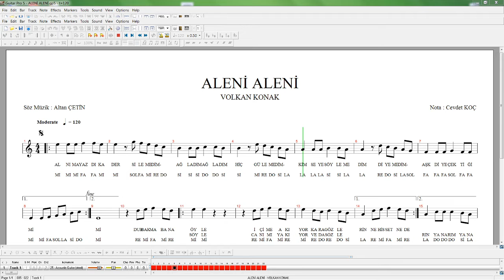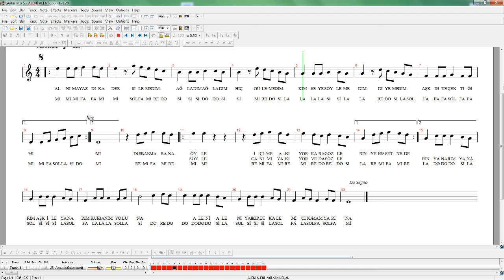ALENİ ALENİ - VOLKAN KONAK NOTA SOLFEJ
SÖZ MÜZİK ALTAN ÇETİN E AİT OLAN VOLKAN KONAĞIN SESLENDİRDİĞİ PARÇAYI YAN FLÜT İÇİN UYGUN OLAN LA MİNÖR YANİ Mİ KARAR SESİNE TRANSPOZE EDEREK NOTAYA ALDIM. VOLKAN KONAK BU PARÇAYI Sİ KARAR SÖYLEMEKTEDİR. YANLIŞLAR VARSA YORUMLARDA BELİRTELİM ARKADAŞLAR.